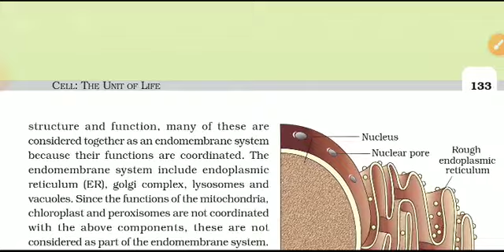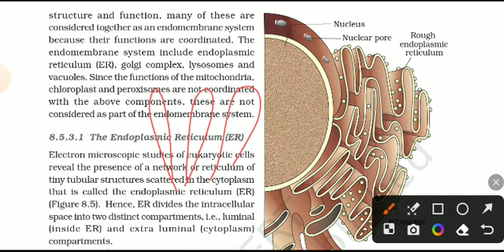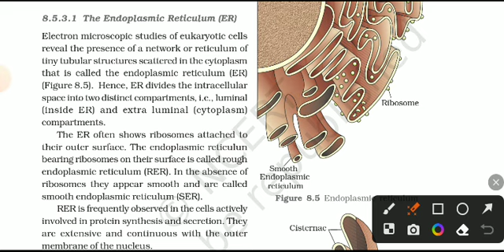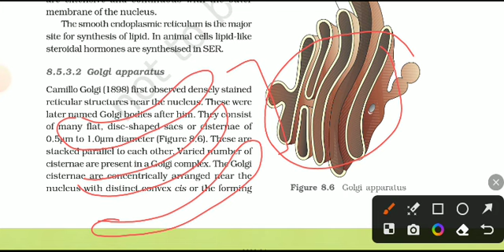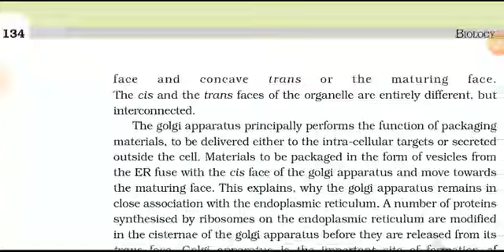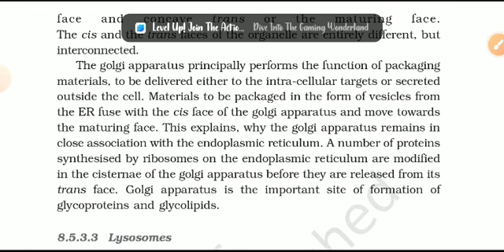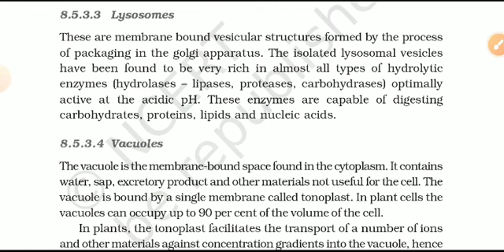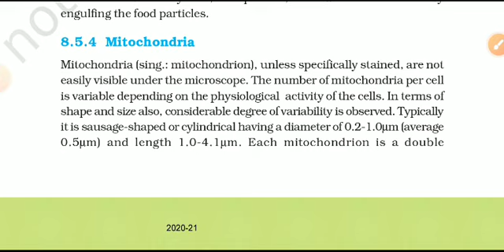CELL IS BASIC UNIT OF LIFE PART 5 NCERT BIOLOGY FOR NEET TGT PGT KVS EMRS NVS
Endomembrane system
Endoplasmic reticulum
Golgi body
vacoules
lysosomes